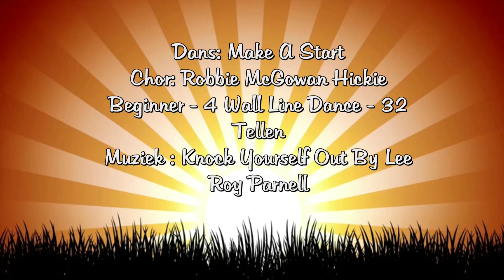Make A Start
Dans :Make A Start
Chor: Robbie McGowan Hickie
4 Wall Line Dance/ Beginner/ 32 Tellen
Muziek : Knock Yourself Out By Lee Roy Parnell